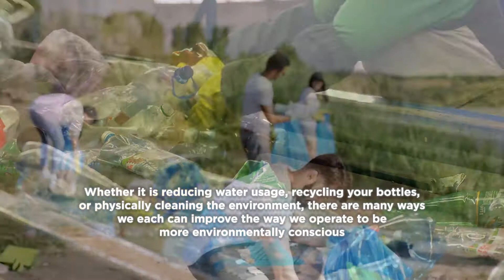Happy Earth Day from PJR!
This earth day, it is more important than ever to think about how we impact the planet.

PJR offers environmentally friendly programs like R2, Rios and e-Stewards for recycling and ISO 14001 for environmental management.

These programs aim to help companies reduce their overall carbon footprint by establishing internal processes to track and ensure the efficient usage of resources and management of waste. To learn more about these standards, visit our